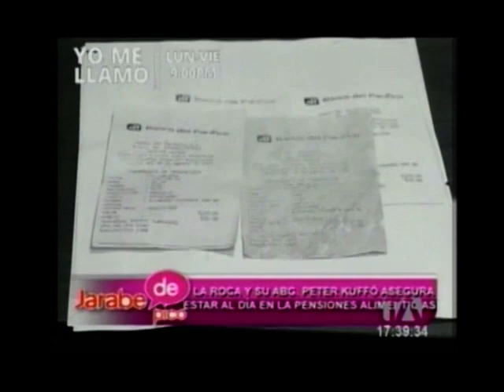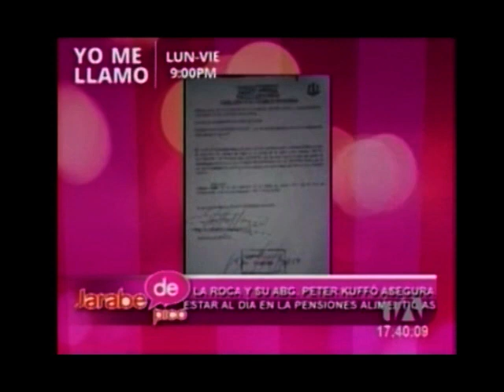La Roca arremete contra su expareja - Jarabe de Pico